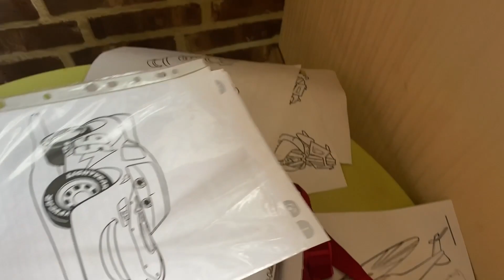🧼МОЮ ОКНО🥾НОВЫЕ ОРТОПЕДИЧЕСКИЕ СТЕЛЬКИ💁‍♀️У МЕНЯ ПОЯВИЛСЯ ВЫХОДНОЙ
В нашем семейном влоге расскажу про детские ортопедические стельки , к меня появился выходной/ воскресенье, это чудо. Я созрела и сама сделала себе выходной. Прогуляемся с вами по острову Им.Канта. Подурачимся и помоем окно в гостиной. Мотивация на уборку тоже должна быть ,хоть маленькая🤣.

Меня зову Аня, мне 36, у меня 4 деток, двое из которых двойняшки.
Сава 11 лет
Амелия и Лев 5 лет
Мишуня 3 годика
Мы живем в Калининграде.